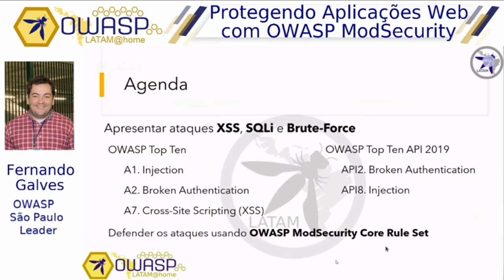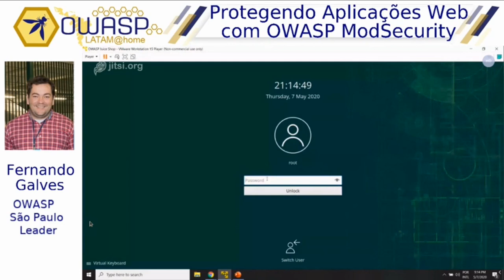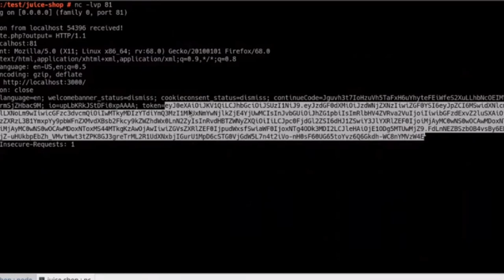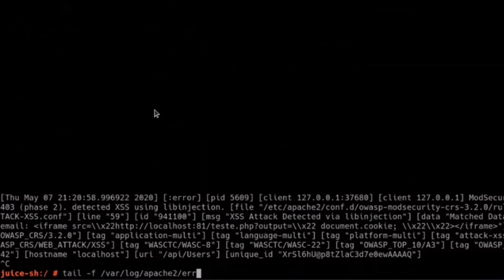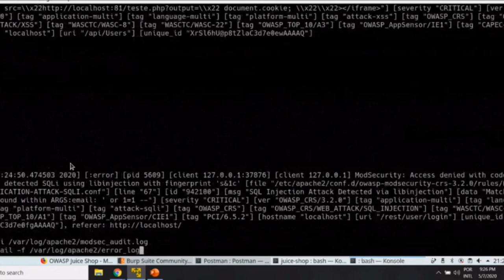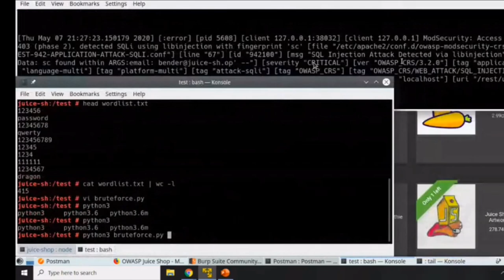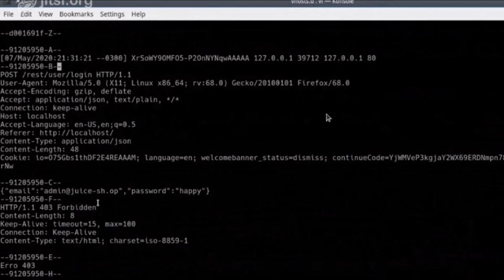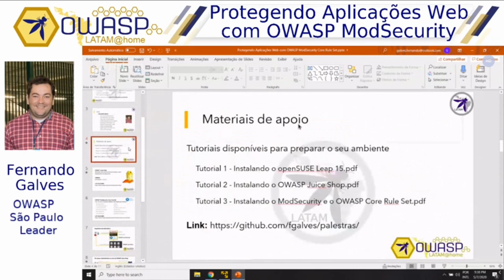OWASP LATAM@Home 2020 (PT-BR) - Fernando Galves - Protegendo uma Aplicação WEB com OWASP ModSec CRS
As regras do projeto OWASP ModSecurity Core Rule Set serão testadas na prática através de ataques de Cross-Site Scripting (XSS), SQL Injection e Brute-force na aplicação OWASP Juice Shop. Serão apresentados os resultados dos ataques diretos na aplicação e posteriormente, usando o ModSecurity com as regras habilitadas.